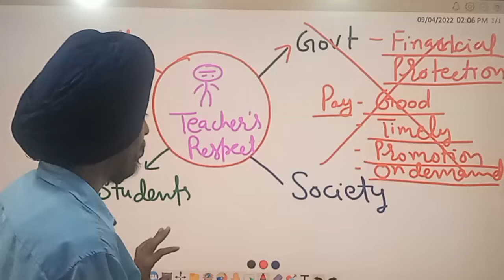Teachers Day: Respect from Society l Learn to Actualize l by Dr. Tirath Singh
भारतीय समाज किस हद तक शिक्षकों का सम्मान करता है?